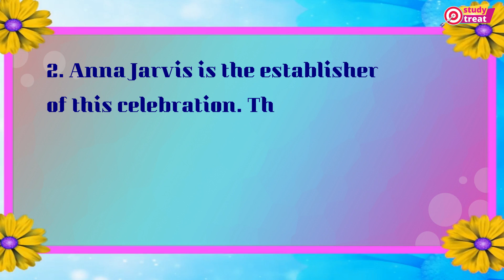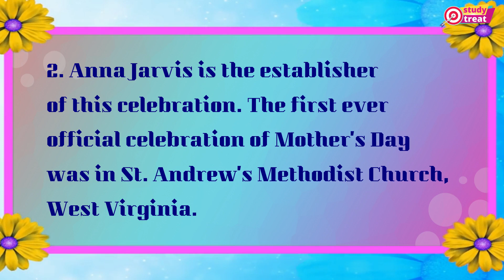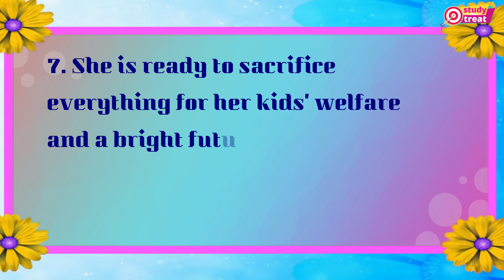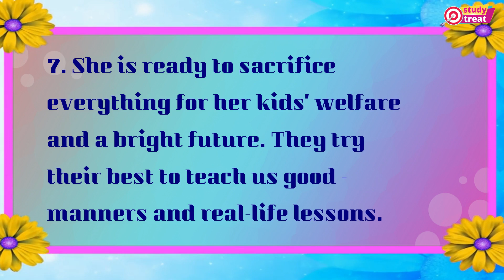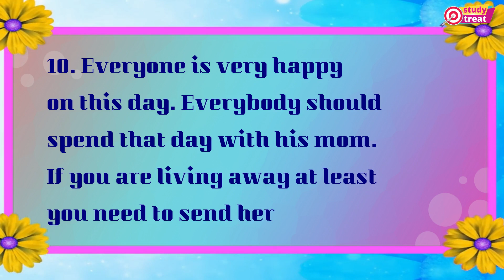Essay on mother's day/ 10 lines on mother's day in english /Mother's day essay in english, /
Mother's day essay in english,
essay on mother's day,
10 lines on mother's day ,
 10 lines on mothers day,
 10 lines on mothers day in english,
 essay on mothers day,
 essay on mothers day in english,
 mothers day 10 lines in english,
 ten lines on mothers day,
 mothers day essay in english,
 mothers day 10 lines,
 mother day par 10 line,
 mother day par 10 line english mein,
 मदर्स डे पर 10 लाइन,
 write 10 lines on mothers day in english,
 sampurn vidya classes